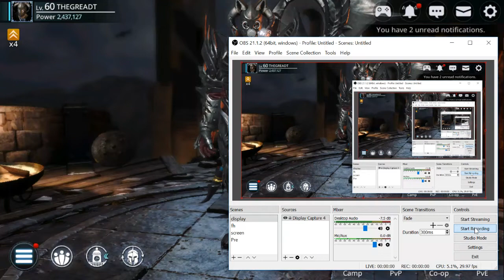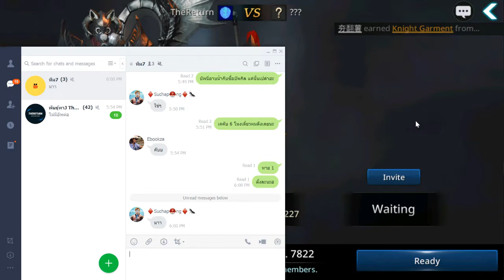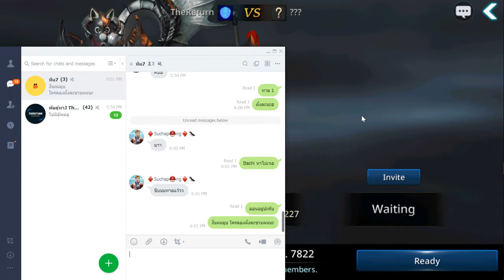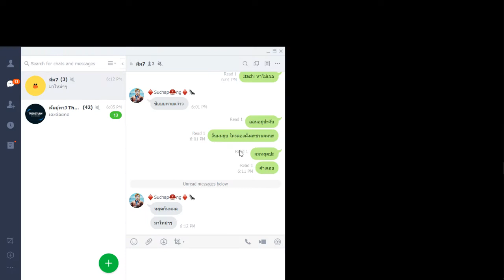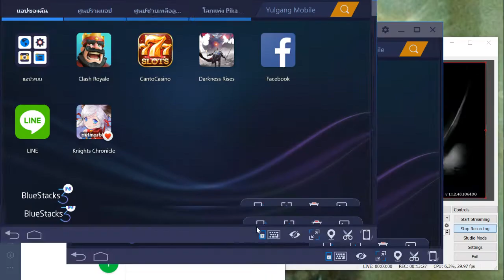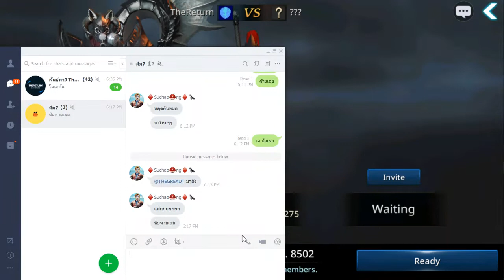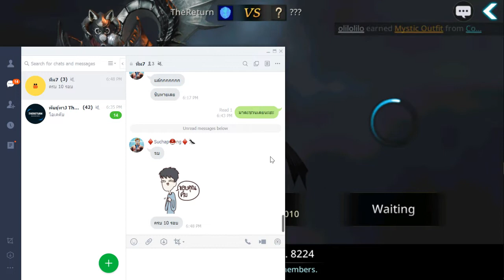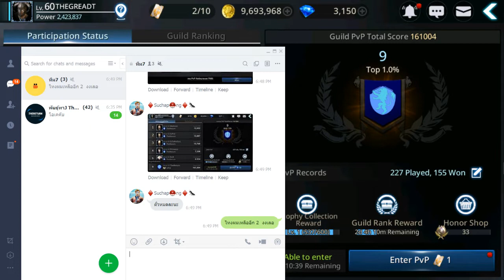Darkness Rises - วอร์กิลด์ The Return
ชมสตรีมสดเดอะเกรทได้ที่นี่

ช่วยบริจาคและสนับสนุนแชนแนลเดอะเกรทได้ที่ (DONATE)
True Money หรือ True Money Wallet